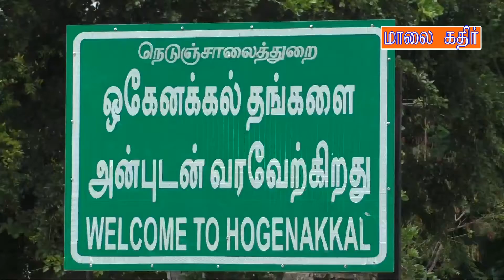Dharmapuri Hogenakkal Reopened 27.09.21